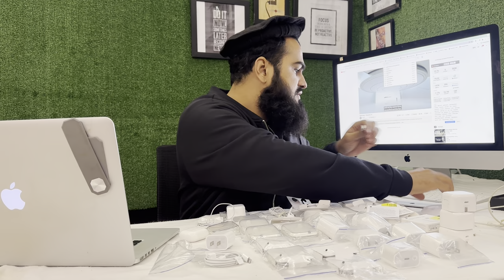 Apple iPhone Accessories, Apple Handfree ,Gol pin,Lighting Jeck,Type c Converter Aux to Type C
 Apple Handfree :
Gol pin = 3,000
Lighting Jeck = 5,000
Type c Converter Aux to Type C = 4,000

Address: M-61, IT Tower Gulberg-3, Hali Road, Lahore
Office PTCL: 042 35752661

1. Protection and Cases:
Phone Cases: Offered in various materials like silicone, leather, and rugged options for different levels of protection.
Screen Protectors: Tempered glass or film protectors guard against scratches and cracks.
Bumper Cases: Provide minimalistic protection to the edges of the phone.
Wallet Cases: Combine phone protection with slots for cards and cash.
2. Charging Solutions:
Lightning Cables: Apple's proprietary charging cables.
Wireless Chargers: Qi-compatible chargers for cable-free charging.
Portable Power Banks: On-the-go charging solutions for emergencies.
MagSafe Charger: Magnetically attaches to the back of iPhone 12 models for wireless charging.
3. Audio Accessories:
Earphones/Earbuds: Wired or wireless options for listening to music or making calls.
AirPods: Apple's wireless earbuds with seamless integration with iPhones.
Headphones: Options range from Apple's own AirPods Max to third-party over-ear headphones.
Bluetooth Speakers: Portable speakers for on-the-go or home use.
4. Photography Accessories:
Lens Attachments: Enhance iPhone camera capabilities with additional lenses.
Gimbals/Stabilizers: For smooth video recording and stable shots.
Tripods: Hold the iPhone steady for long exposure shots or video recording.
5. Productivity Accessories:
External Keyboards: Connect via Bluetooth or use keyboard cases for typing efficiency.
Stylus/Pens: Improve precision for drawing or note-taking apps.
Docking Stations: Charge the iPhone while using it as a secondary screen or for video calls.
6. Miscellaneous Accessories:
Car Mounts: Securely attach the iPhone to the car dashboard for navigation or hands-free use.
Popsockets/Rings: Add grip and stand functionality to the back of the iPhone.
Smartwatch: Apple Watch for seamless integration with iPhone functions like notifications and health tracking.
Smart Home Devices: Compatible with Apple's HomeKit for controlling lights, thermostats, and more via iPhone.
7. AppleCare and Warranty:
AppleCare+: Extended warranty and support plan for iPhone covering accidental damage.
Insurance Plans: Third-party options for additional coverage beyond Apple's warranty.
8. Fashion and Customization:
Designer Cases: Luxury options from fashion brands for style-conscious users.
Custom Skins: Personalize the look of the iPhone with vinyl skins in various designs.
When purchasing accessories, ensure compatibility with your specific iPhone model and consider factors like quality, warranty, and reviews for the best experience.